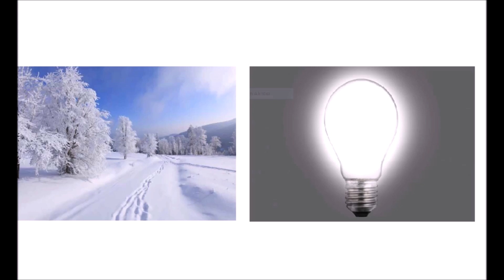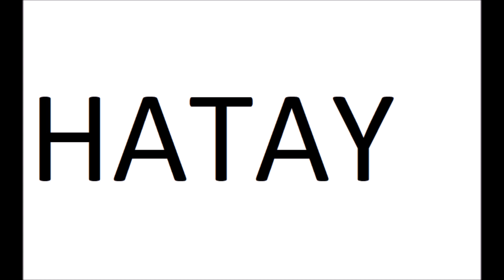okçuçocukişbaşında RESFEBE , RESİMLERLE KELİME BULMACA DEVAMI İÇİN KANALA ABONE OLMAYI UNUTMAYIN..